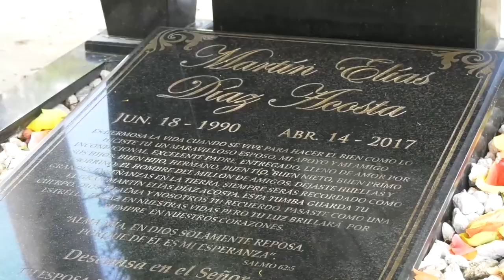A LA JUDICIAL ENVÍAN A 'LA DIVA', LO CONDENARON POR TENTATIVA DE HURTO CALIFICADO AGRAVADO